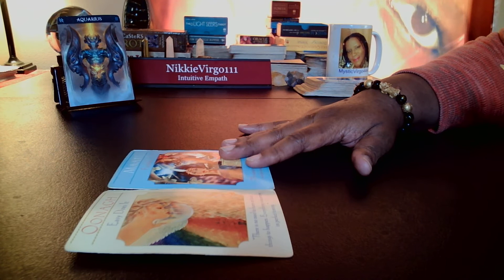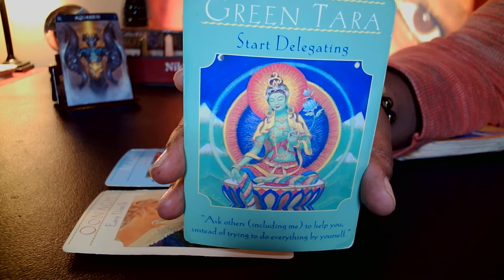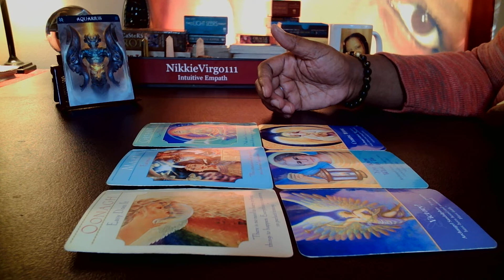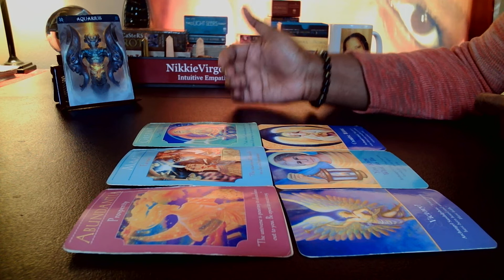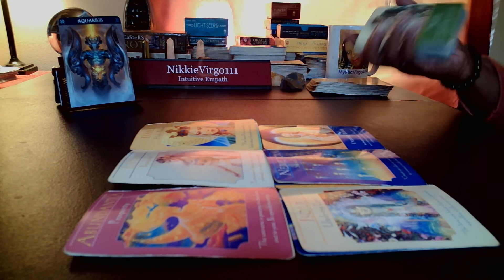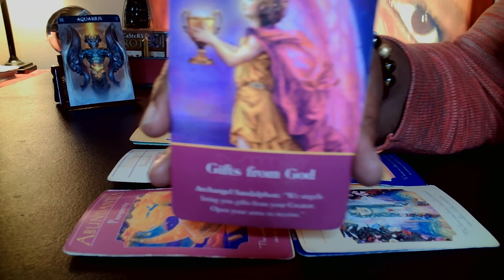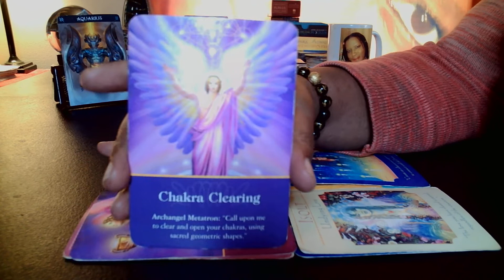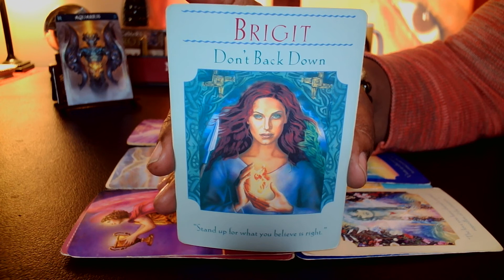Aquarius Oracle Reading Clear The Negative Energy Around You